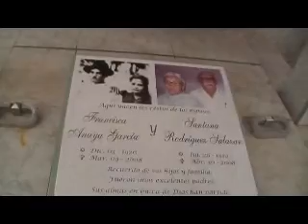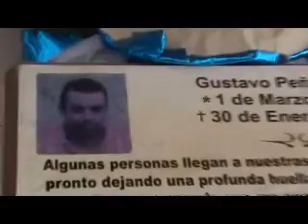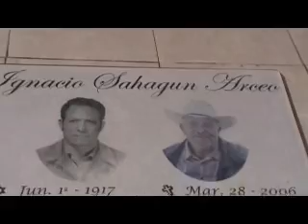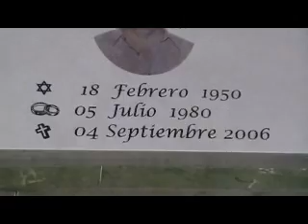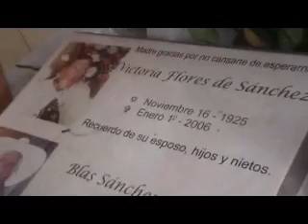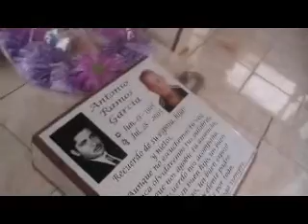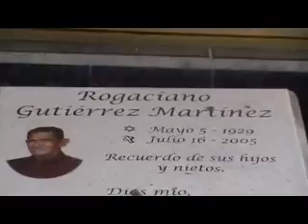en el panteon nuevo de cuautla jalisco 2010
visitando a los que se nos adelantaron descansen en paz cuautla jalisco 2010